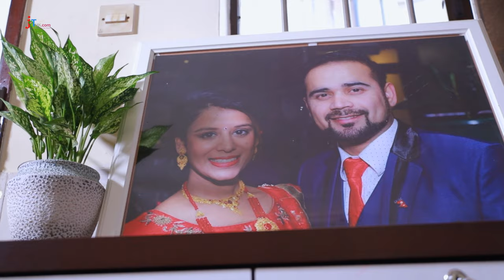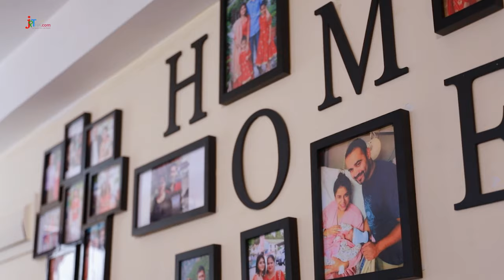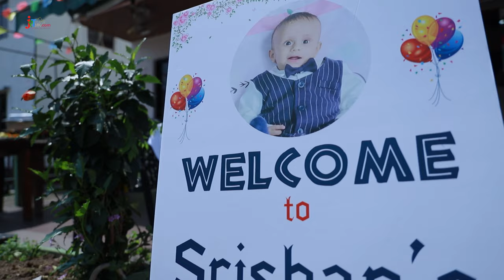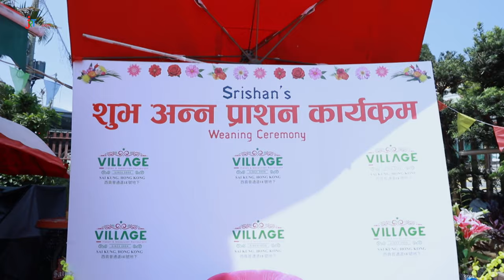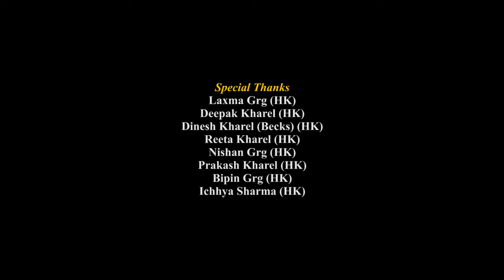Aaja Timilai Anna Khuwaune |Weaning Song | अन्न प्राशन |भात खुवाई गीत|Rajan Raj Siwakoti |Anju Panta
Weaning Ceremony Song | शुभ अन्न प्राशन गीत (भात खुलाई)
►Singer: Rajan Raj Siwakoti & Anju Panta
►Lyrics: Krishna Kumar Grg (HK)
Arranger: Narendra Biyogi
Studio: A1 Musician Ktm Nepal
Recordist: Rajesh Shrestha
Camera: Shree Prasad Grg & Jhalak Grg
Photo:  Mazzako Rai
Traditional Coustumes Design: Classic Curves
►Director/Editor/Concept: Krishna Kumar Gurung (HK)

Special Thanks:
Village Restaurant (Sai Kung HK), Laxma Grg (HK)
Deepak Kharel (HK), Dinesh Kharel (Becks) (HK), Reeta Kharel (HK)
Nishan Grg (HK), Prakash Kharel (HK), Bipin Grg (HK), Ichhya Sharma (HK)